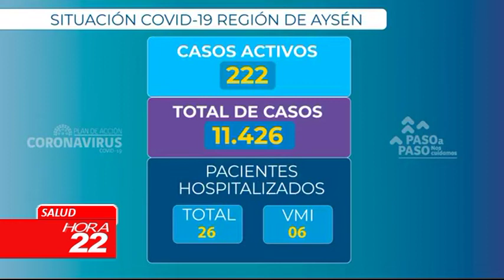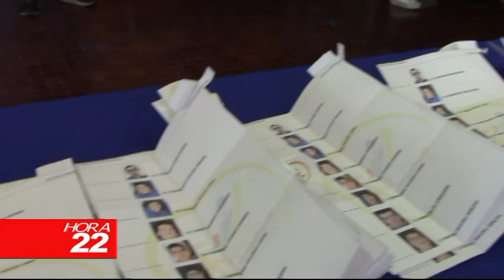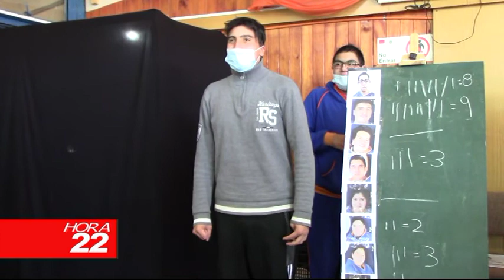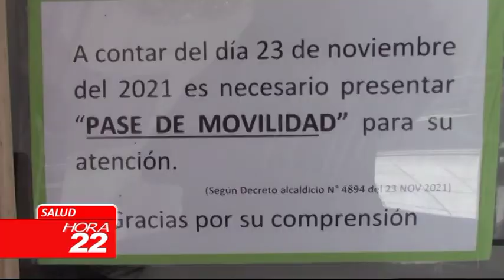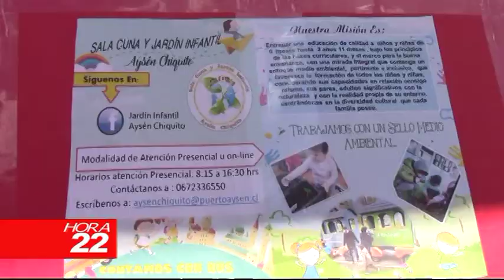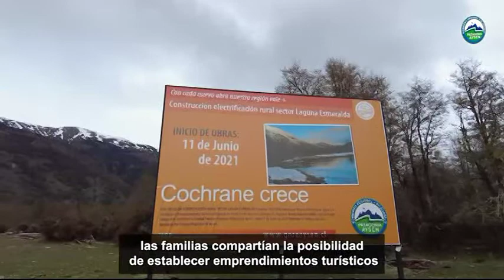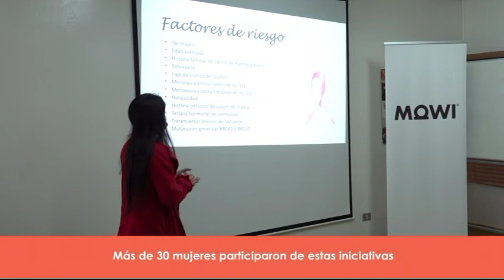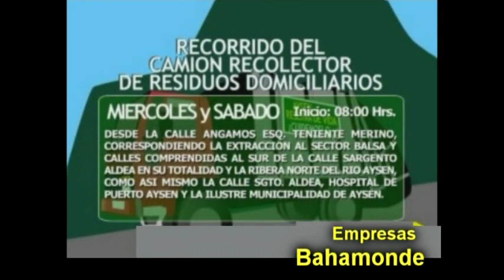INFORMATIVO MARTES 30 DE NOVIEMBRE 2021